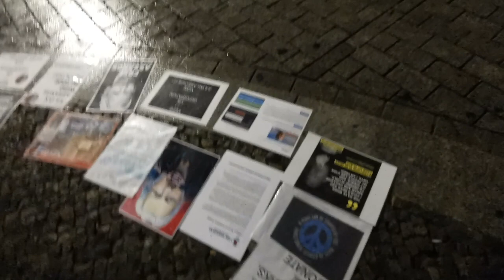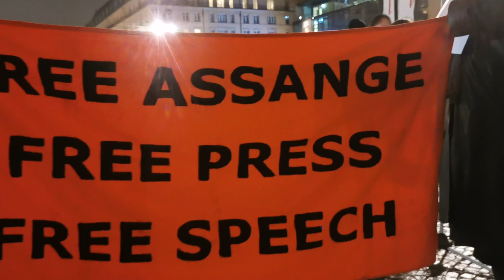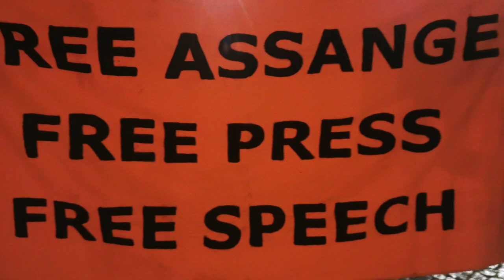Reupload einer Mahnwache für Julian Assange im Jahr 2020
0:00:00   Pablo Mirò   -  "SIE und Wir"
0:09:25  Goldrausch
0:12:22  MMMM
0:15:00  Gracias A La Vida